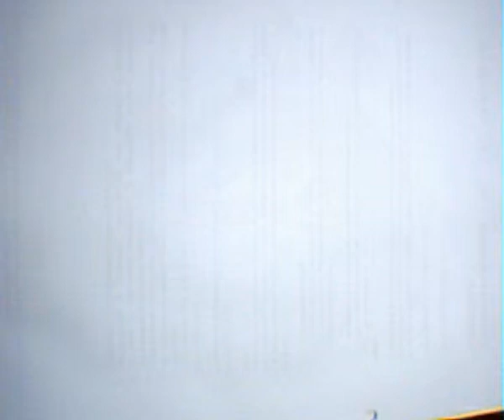blublu homage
This is a homage to blublu's videos, which I liked very much.

Kudos.